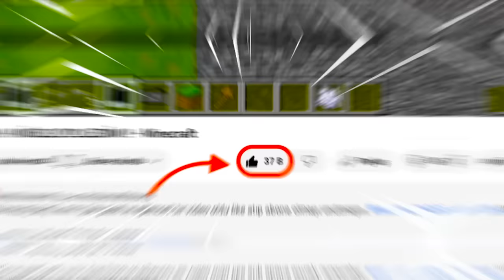HASANI YAPI KAPIŞMASINDA X-RAY İLE TROLLEDİM !! - Minecraft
Ben Samet Bugün yine efsane ve eğlenceli bir video ile sizlerleyim. Hasanı yapı kapışmasında x-ray ile trolledim !!